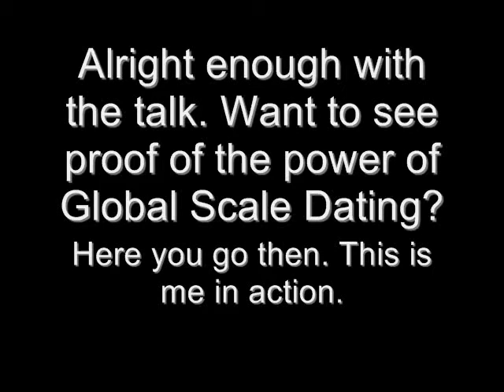Winston Wu Explains Global Dating, aka International Dating (Foreign Women)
See total PROOF of Winston's claims of UNLIMITED social and romantic FREEDOMS abroad in his Photo Collage here:

If you're interested in romance tours abroad, visit my AFA co-brand